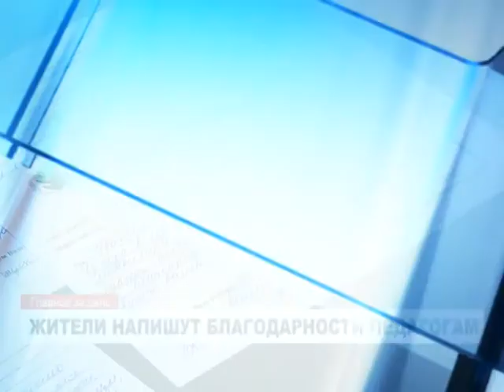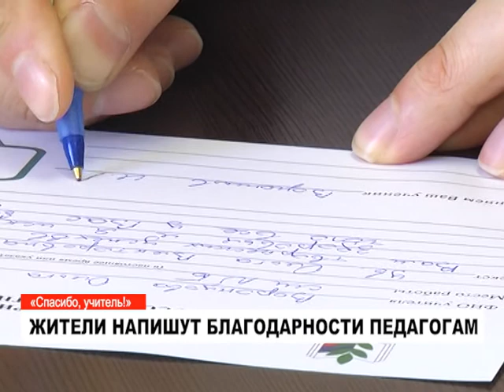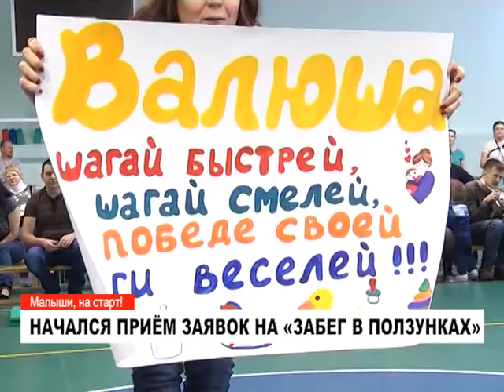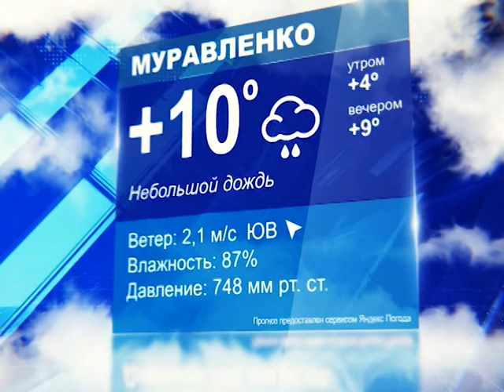Новости: главное за день. 21 сентября 2018 года